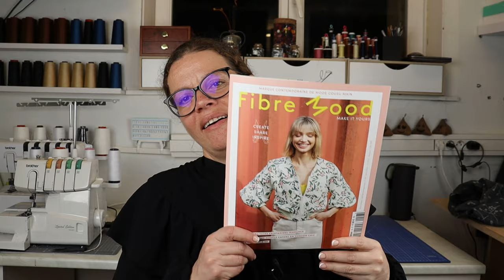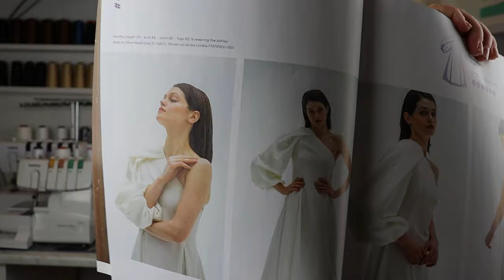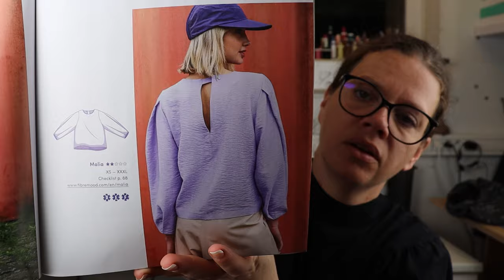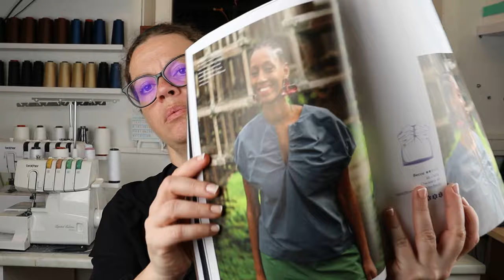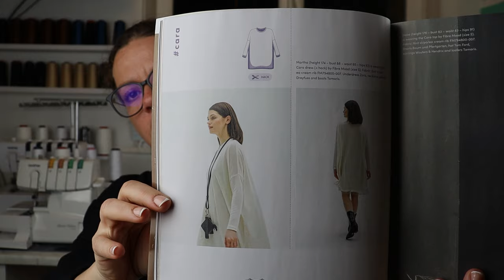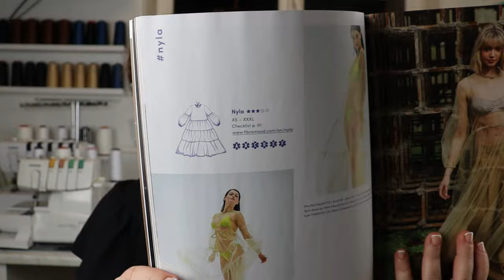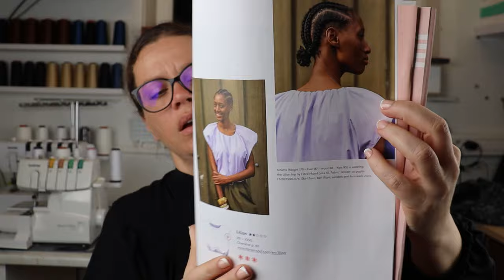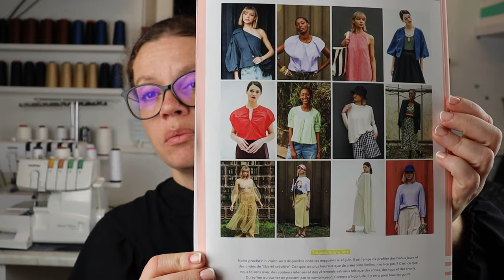Revue de presse : fibremood n°28, avril 2024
Bonjour, moi c’est Cécile, grande passionnée de couture. Je partage avec vous mes créations ainsi que mes inspirations, mes tissus, mes patrons mais aussi des vlogs couture, des tutos.

Je viens de recevoir le nouveau numéro de chez Fibremood et je décortique les modèles avec vous.